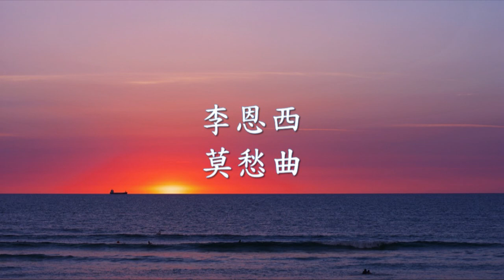李恩西 - 莫愁曲.mp4